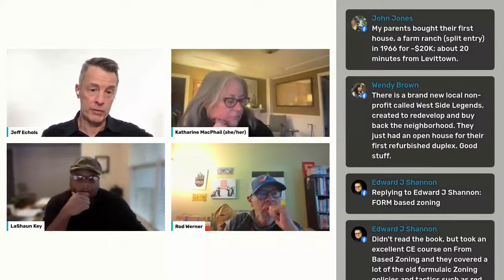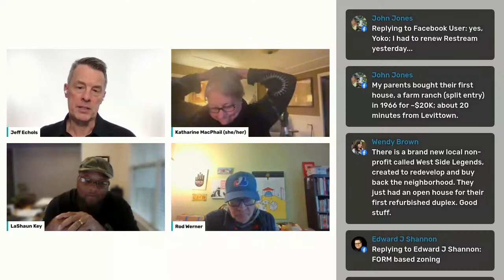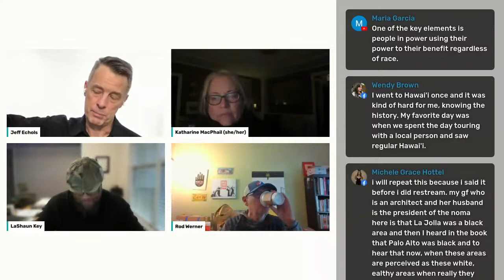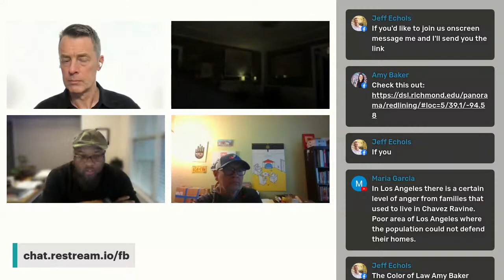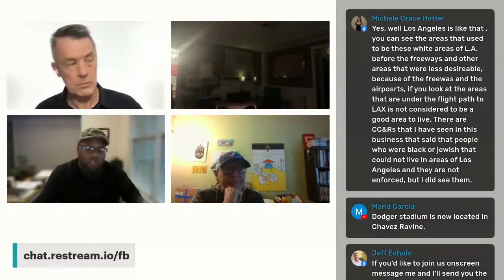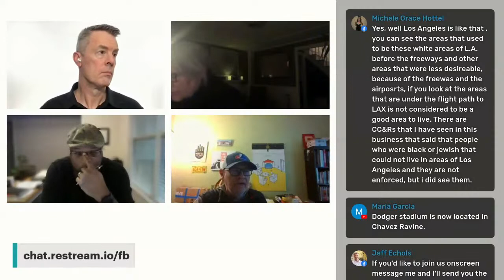"The Color of Law" by Richard Rothstein - The Context & Clarity Book Club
🚨 Book Club Alert🚨

This book has been requested by a number of community members and is also partly inspired by our Context & Clarity LIVE conversation with Antoinette Bunkley of CoArchitects.

Throughout November we’ve read “The Color of Law” by Richard Rothstein and today, at 4:00 pm ET, we'll discuss it.

If you’ve set a goal to read more, this book club is for you.

At the beginning of each month, we announce the book of the month and on the last Friday of the month, we host the Context & Clarity Book Club discussion simulcast on Facebook, LinkedIn, YouTube, Twitch, and Twitter.

The book for November: “The Color of Law” by Richard Rothstein

Join the discussion on Friday, December 2nd to talk about your takeaways.